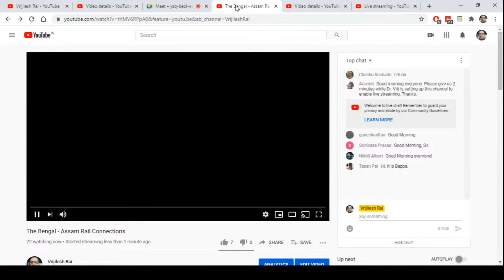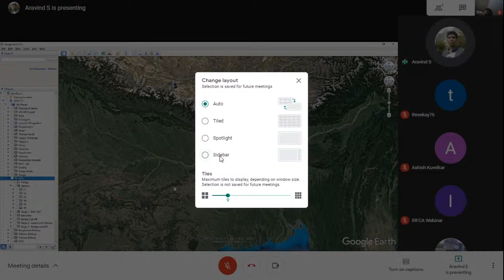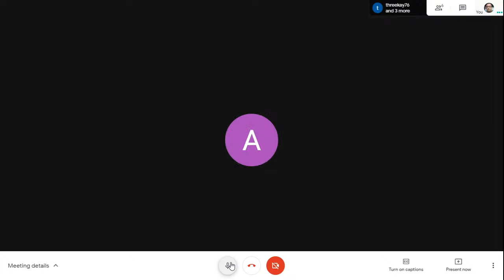The Bengal - Assam Rail Connections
Join us as Aravind S takes you across the Padma river into territories that were once a lifeline to the North East in the first of a two part series.